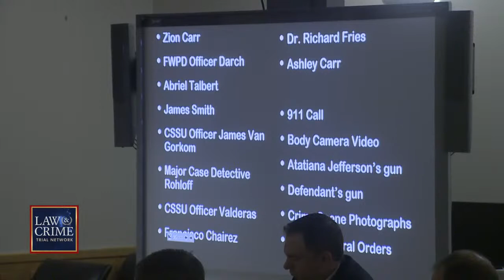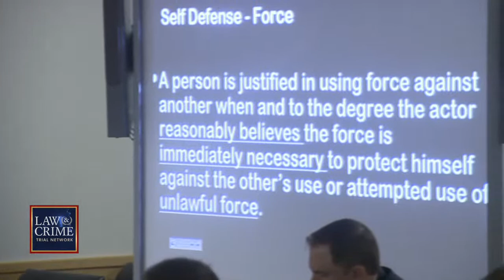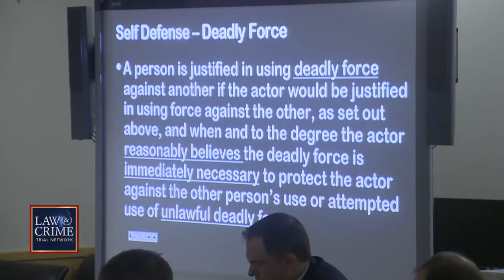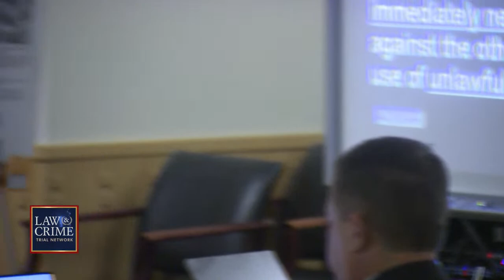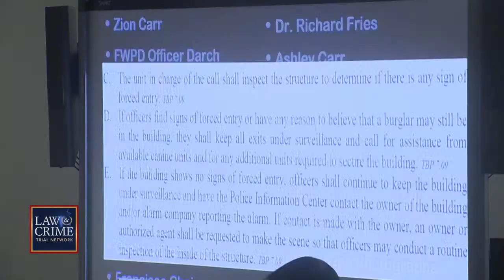Prosecutor Asks Jury to Hold Aaron Dean Responsible for Atatiana Jefferson's Death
Asst. Co. District Attorney Ashlea Deener pleaded with the jury to hold Aaron Dean responsible for fatally shooting Atatiana Jefferson at her home. "It was not important for him to serve and protect that day," she said.